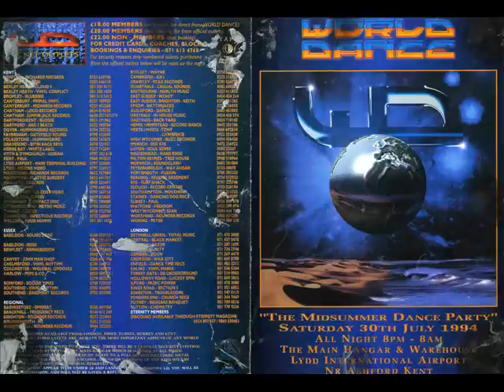Dream FM 107.6 DJ Eclipse part 1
part 1 of a set by DJ Eclipse from Dream FM London pirate Happy Hardcore station 1995